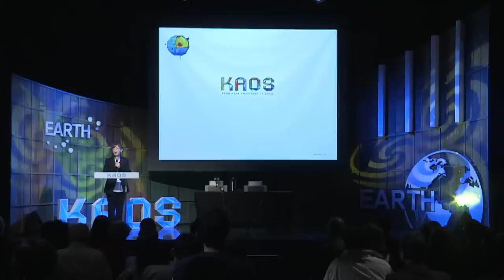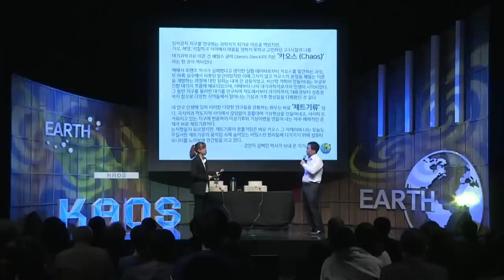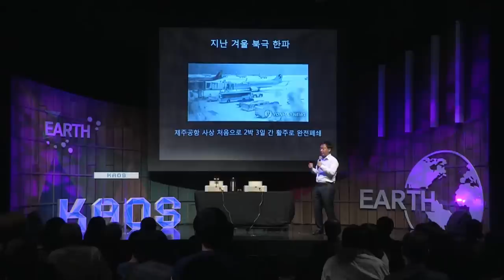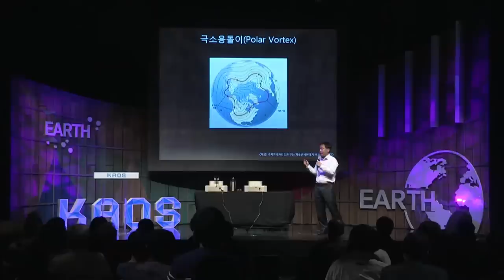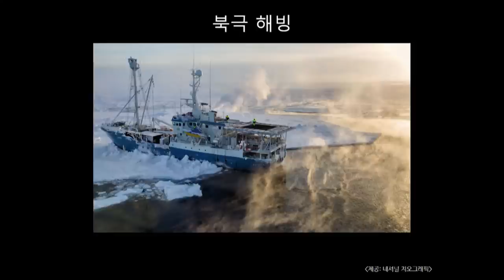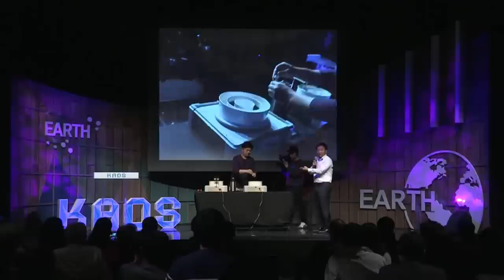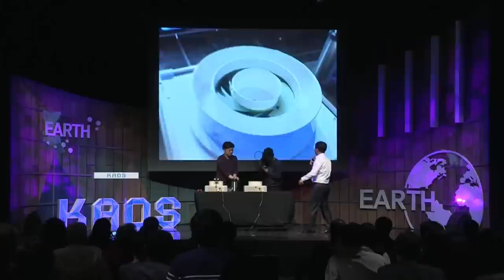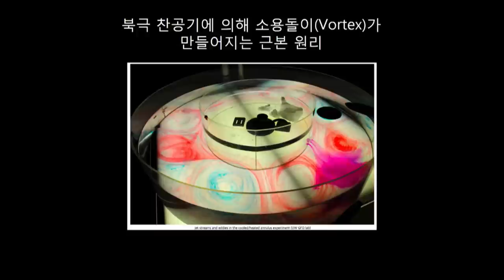[강연] 뜨거워지는 지구, 급증하는 기상이변, 왜? (1) _ 김백민 극지연구소 책임연구원 | 2016 가을 카오스 강연 '지구인도 모르는 지구' 6강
요즘, 지구온난화에 따라 기상이변이 급증하고 있다라는 이야기를 언론에서 많이 접하게 된다. 정말일까?

지구온난화로 인해 전 지구 평균 표면온도가 산업혁명 이후 1도 증가했다고 한다. 겨우 1도 증가가 기상이변을 증가시킬 수 있을까?

답은 바로 대기 상층에서 불고 있는 강력한 바람인 제트기류에 숨어 있다. 이번 강의에서는 지구온난화에 따라 대기 상층의 제트기류가 어떻게 변화되고 있는지 알아보고, 또 이 변화가 어떻게 기상이변을 증가시킬 수 있는지 그 원리에 대해 파헤쳐보기로 한다.

■ 강연자 : 김백민(부경대 환경대기과학과 교수, 前극지연구소 책임연구원)
■ 패    널 : 안병옥(기후변화행동연구소 소장), 최용상(이화여대 환경공학과 교수)
■ 사회자 : 박민아(한양대 교수)